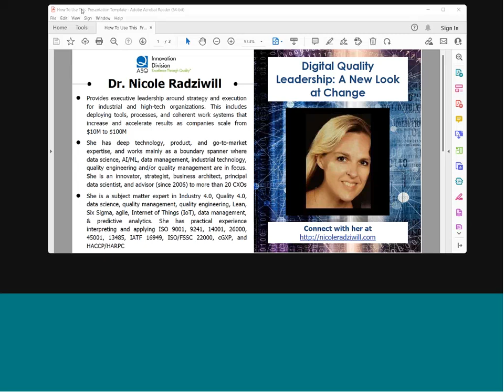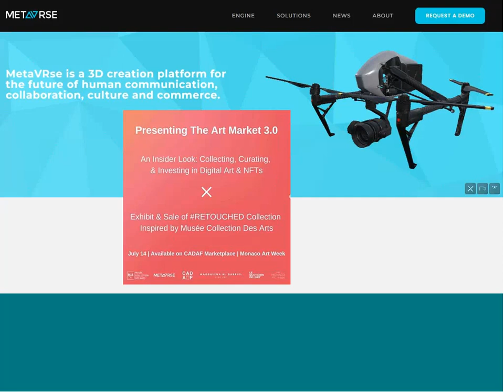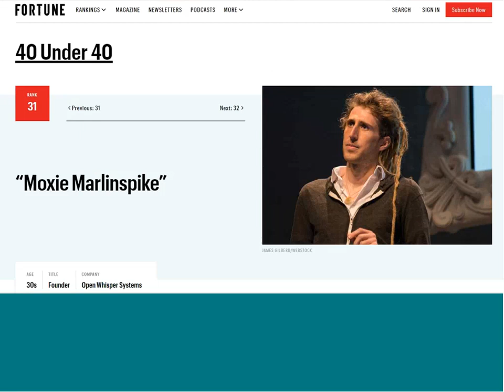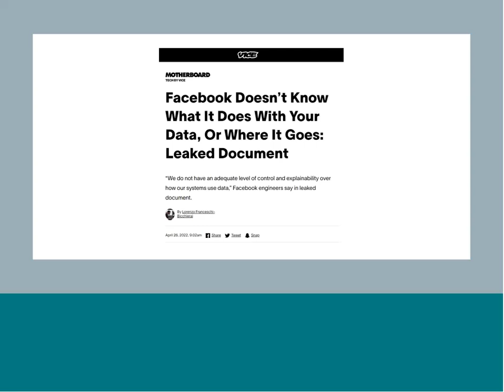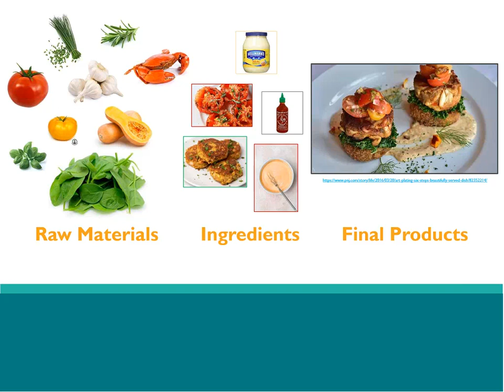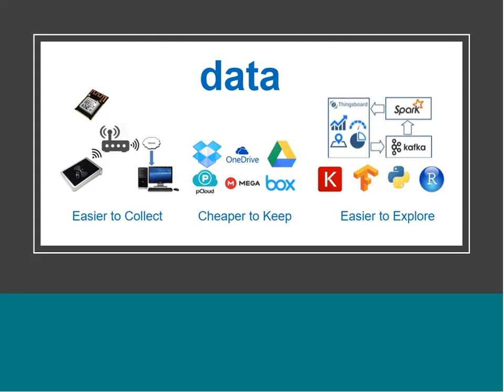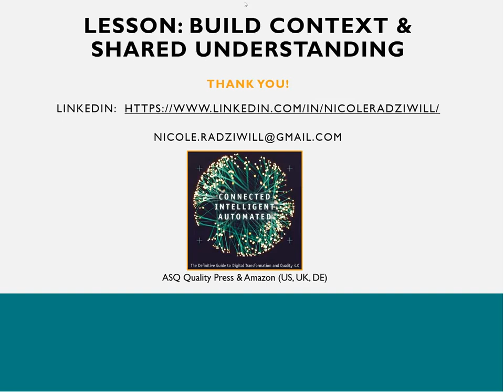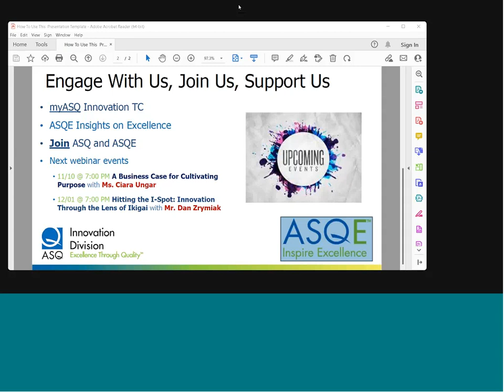Digital Quality Leadership: A New Look at Change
Presented by Dr. Nicole Radziwill
Thursday, October 27, 2022
7:00 – 8:00 PM Eastern
An Innovation in Action Series

Description: Digital transformation attracts funding because companies are anxious to capture competitive advantage through new technologies like IoT, AI, and ML. But because excitement runs ahead of results, between 70-90% of digital transformation initiatives to date have failed. Although Industry 4.0 only emerged as a theme over the past decade, digital transformation started in the early 1970s, when PLCs were first introduced to industrial environments. Stories of digital transformation in each decade that span the boundaries between business models, quality management, software, and systems reveal actionable patterns we can use to dominate with digital - even as we anticipate new innovations like NFTs, DAOs, web3, and the metaverse. In this session, you'll learn how to lead in the emerging discipline of digital quality and find out what's really being transformed.

Learning Objectives:
• Find out how stories of digital transformation in the past can help us lead into the future
• Understand the value and potential of new entrants (NFTs, DAOs, web3, and the metaverse)
• Explore how digital transformation experiences can inform how you lead and manage change